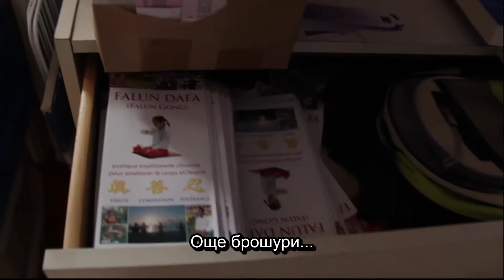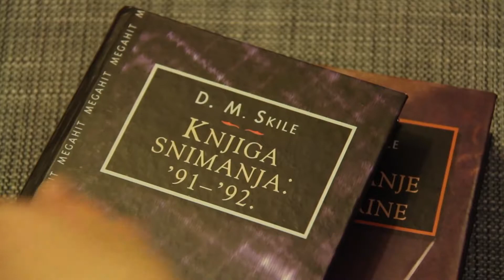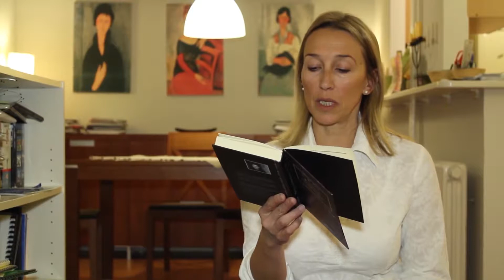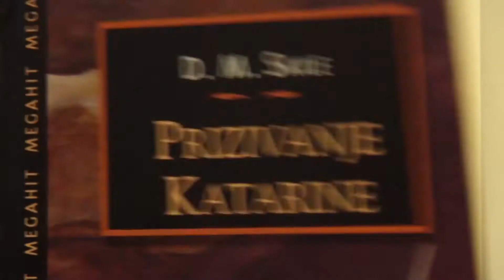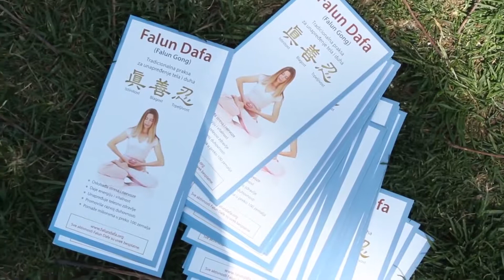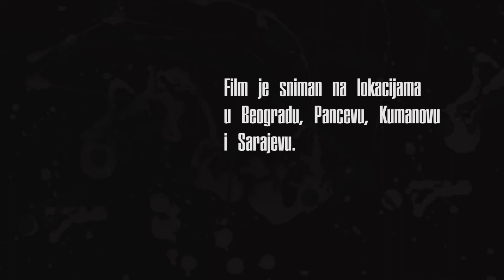Skile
Баща ми мислеше, че може да промени света, като пише романи и композира музика. Но това само го доведе до по-голяма неудовлетвореност и разочарование. Накрая осъзна, че трябва да промени себе си, вместо другите. А като променяше себе си, той беше свидетел на чудото, че света около него също се променяше.